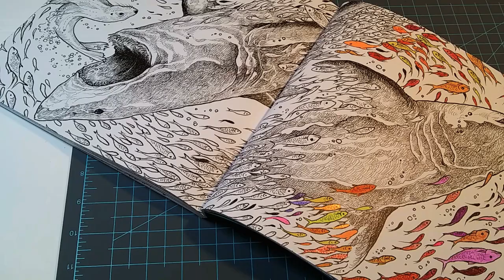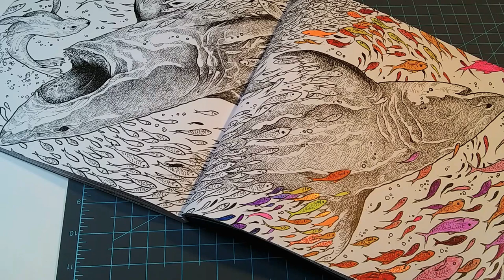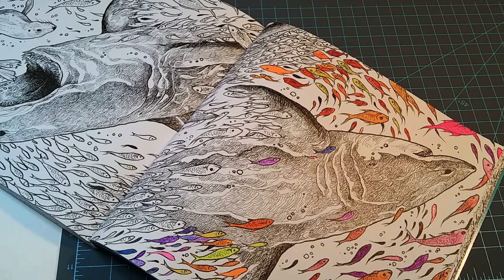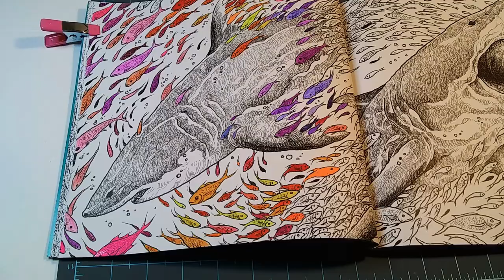Happy Hour Color and Chat in Fragile World by Kerby Rosanes(Adult coloring)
Happy Hour Color and Chat in Fragile World by Kerby Rosanes

Hello Everyone! Welcome to Coloring with Candace.
If you have any questions, suggestions or concerns about any content that you have viewed.

Adult Coloring with Candace

All donations are appreciated and will be solely used for the channel.

 "Don't forget to make your day Colorful" Candace Colour ♥️💛❤️🖤💜💚💙